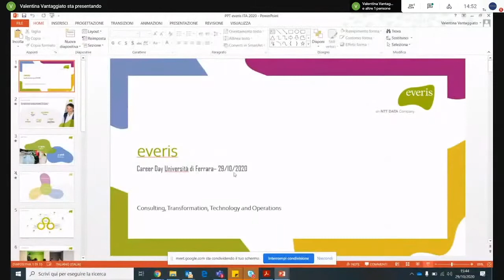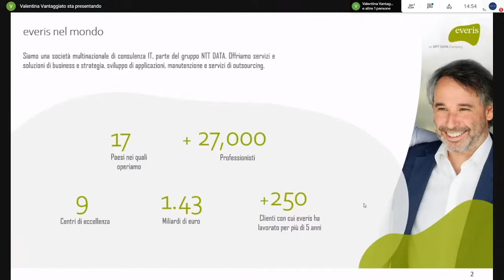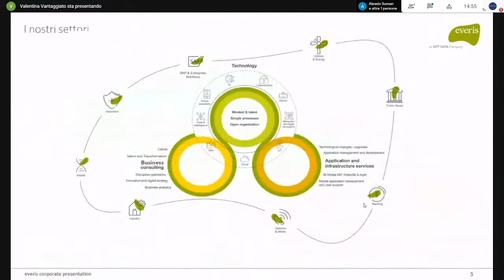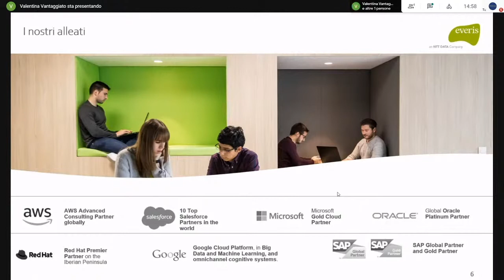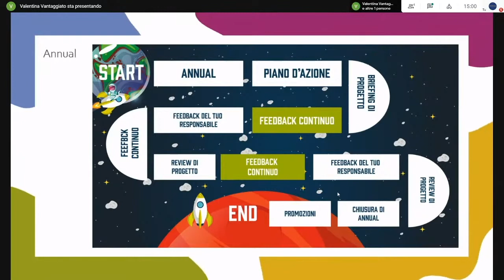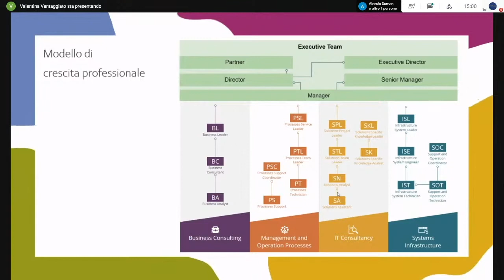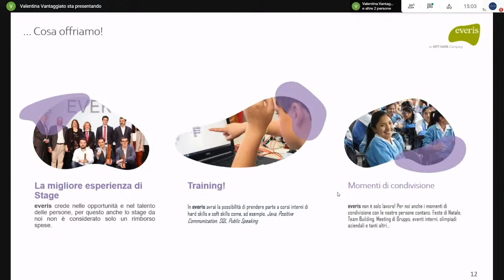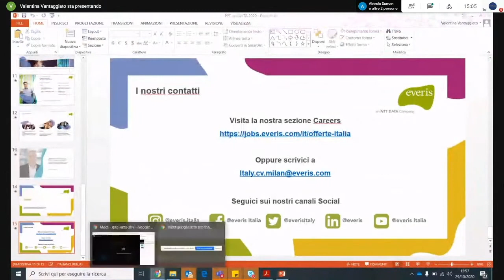CareerDay2020 | 29 ottobre | Presentazione EVERIS